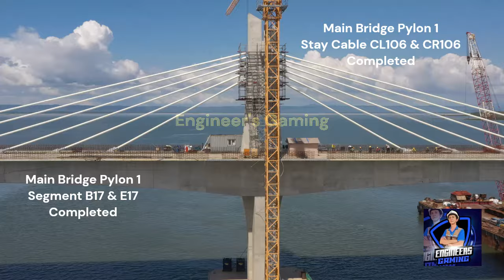Panguil Bay Bridge Project Update as of May 28, 2024